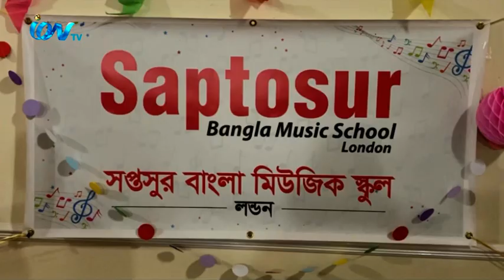মহান বিজয় দিবস উপলক্ষে সপ্তসুর মিউজিক স্কুল আয়োজন করে বিশেষ সংস্কৃতি অনুষ্ঠান